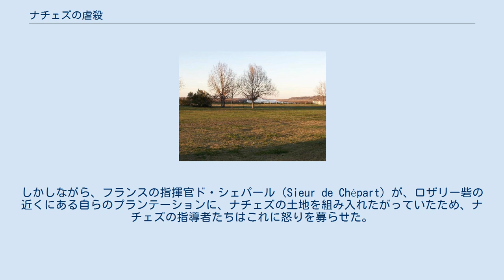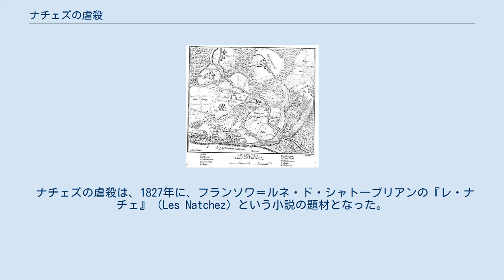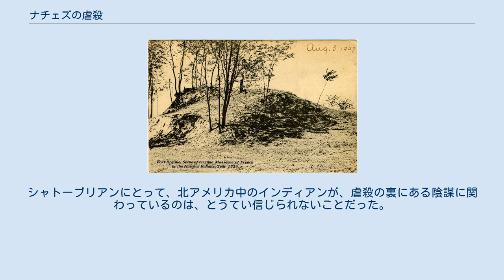ナチェズの虐殺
1907年のロザリー砦の絵葉書。
この虐殺により廃墟と化した。
 ナチェズの虐殺は、1729年11月29日、現在のミシシッピ州ナチェズで、ナチェズ族インディアンが、フランス人入植者に対して起こした奇襲である。
インディアンたちは、この事件の何十年も前から、フランス人と共存し、友好的な交易や労働を行い、また、一部の入植者と結婚さえしていた。
しかしながら、フランスの指揮官ド・シェパール（Sieur de Chépart）が、ロザリー砦の近くにある自らのプランテーションに、ナチェズの土地を組み入れたがっていたため、ナチェズの指導者たちはこれに怒りを募らせた。
この奇襲で240人以上が命を落としたが、その大部分はフランス人入植者たちであり、ロザリー砦はその後荒れ果てた。
 この虐殺により、ルイジアナでも大きな生産力を誇るプランテーションが一部破壊され、ミシシッピ川を行き来する食料の運搬船や交易船が危険にさらされた。
結果として、当時のフランスはフランス西インド会社から、ルイジアナ経営を撤退させ、ルイジアナは1731年に本国の管轄に戻された。
また、ルイジアナ総督のエティエンヌ・ペリエ（Étienne de Perrier）は、1733年に本国に召還された。
 ミシシッピ川岸の、ロザリー砦の跡地。
 1729年11月29日の朝、ナチェズ・インディアンたちはロザリー砦、そして、現在はナチェズ市となっているプランテーションや租借地にも奇襲を仕掛けて、少なくとも240人を殺害した。
殺されたものの多くはフランス人だった。
ナチェズ族はこの準備のため、フランス人入植者から、狩りに行くと言って銃を借りており、狩りの獲物を分け合おうと約束していた。
この数日前に、何人かのフランス人が、インディアンの企みについて小耳にはさんではいたが、砦の指揮官のシェパールは気に留めず、このことを警告した人物に、罰として足枷をかけたほどだった。
 ナチェズは概してフランス人の男のみを殺し、女子供とアフリカ人奴隷の命は助けた。
捕虜にされたマリー・バロン・ルーサンはジャン・ルーサンの未亡人で、ジャン＝フランソワ・ベンジャマン・デュモン・ド・モンティニと再婚していた。
その後20年以上たって、デュモン・ド・モンティニは、この虐殺について大きな意味を持つ手記を出版した。
 ナチェズの虐殺に関する資料は、捕囚されたフランス人女性による証言が多い。
総督のペリエをはじめ、一部のフランス人証言者は、ミシシッピ下流に住む多くのインディアン部族が、虐殺と同じ日に、大がかりな陰謀を謀ったと書いている。
ペリエによると、チョクトー族がその陰謀にかかわっていて、12月1日と12月2日に、ニューオーリンズに襲撃を仕掛けるべく集結する予定だったが、その実行の日より2日早く、ナチェズ族が奇襲をかけて入植者を虐殺した、ただそれのみが失敗の原因だったとも述べている。
 デュモン・ド・モンティニとアントワーヌ＝シモン・ル・パージュ・デュ・プラッツは、ナチェズの虐殺がニューオーリンズよりも早く行われたのは、攻撃までの残された日数を数えるのに、棒を用いていたからだと書いている。
誰かが棒を2本、気づかれずに処分したため、ナチェズ族は日にちを読み間違えたということだが、この2本が失われた理由は、歴史家によってさまざまである。
現代史家のカスリーン・デュヴァルは、この虐殺は、広い範囲にわたって住むインディアンたちの謀議の結果であるが、フランス人を攻撃したのはヤズーとティウー（Tioux）の両部族だけだと書いている。
 ペリエは、フランス政府の高官への報告として、虐殺の規模を誇張した疑いがある。
おそらくは、自らの総督としての指揮権を守るためだったのであろう、もっと多くの部族が陰謀に加担していたようなことを暗示しており、自分の迅速な行動がなければ、もっと悪い結果になっていただろうとも書いている。
 虐殺の時期に描かれた、ナチェズの入植地の地図 ロザリー砦への攻撃が12月初めにニューオーリンズに知れ渡り、入植者たちはパニック状態になった。
ペリエはチョクトー族の代表団がニューオーリンズに入るのを禁じた。
友好訪問にかこつけて、攻撃を仕掛けられるのを恐れたためだった。
ペリエは、アフリカ人奴隷とフランス部隊に命令を出して、ミシシッピ下流にあるチャウアチャ族 (C...